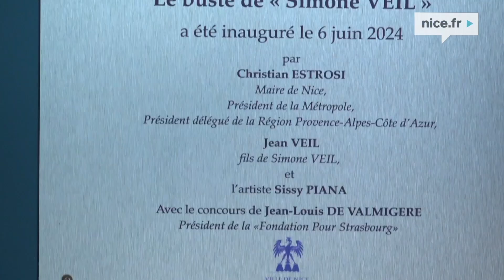Dévoilement de l’œuvre « Hommage à Simone Veil » en présence de Jean Veil.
La Ville de Nice accorde une grande importance à la transmission des valeurs et du combat historique pour les droits des femmes de Simone Veil aux jeunes générations. Après avoir donné le nom de Simone Veil à une rue, rebaptisé le groupe scolaire « Baumettes II » en « Simone Veil-Baumettes », installé une plaque commémorative à l’adresse qui l’a vue naître, au 50, avenue Georges Clémenceau mais aussi édité un livret bilingue franco-niçois sur la vie et l’œuvre de Simone Veil, la Ville de Nice a rendu un nouvel hommage à cette Niçoise au parcours exceptionnel ce jeudi 6 juin 2024.